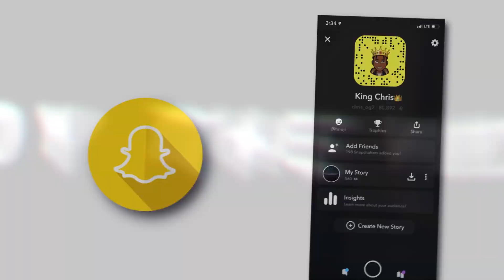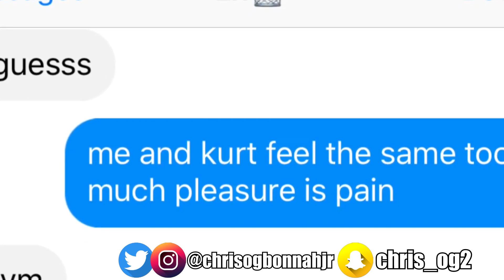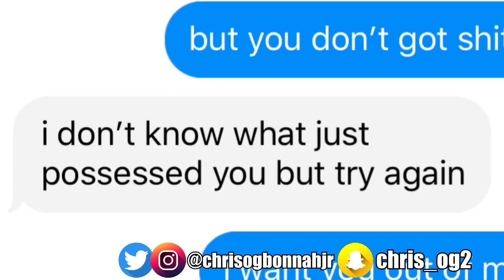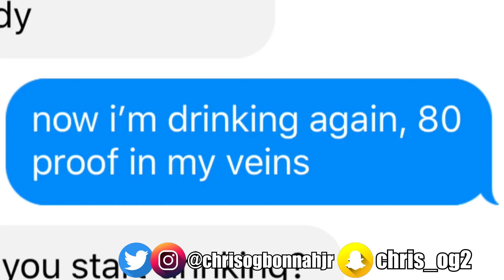POST MALONE - GOODBYES LYRIC PRANK ON EX (GONE RIGHT) *SHE WANTS TRY AGAIN*